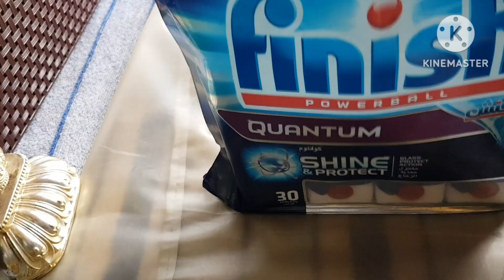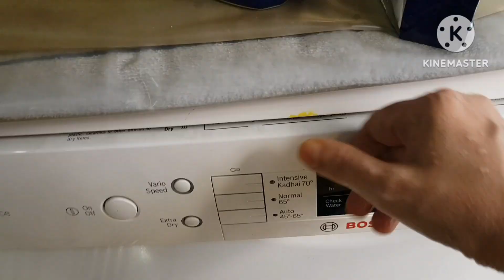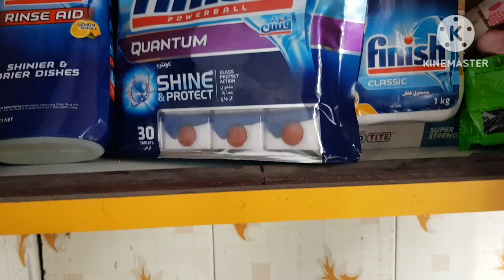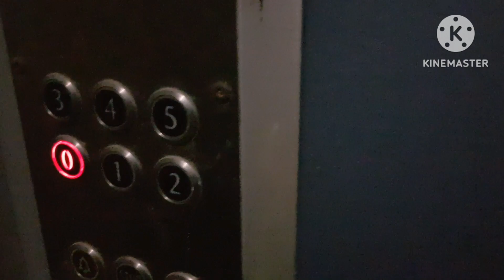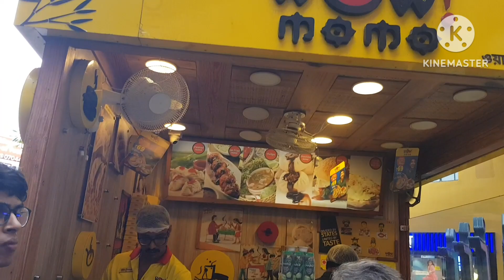We Spent A different Sunday